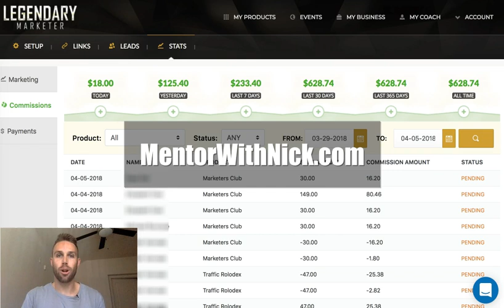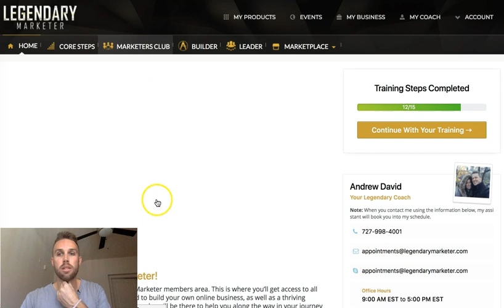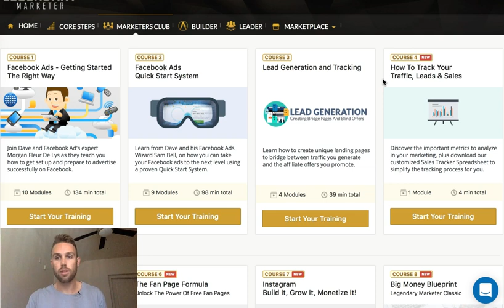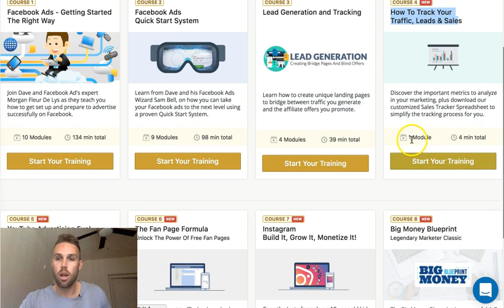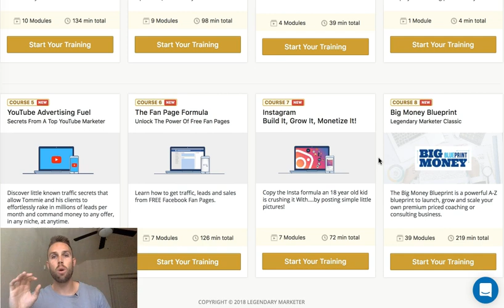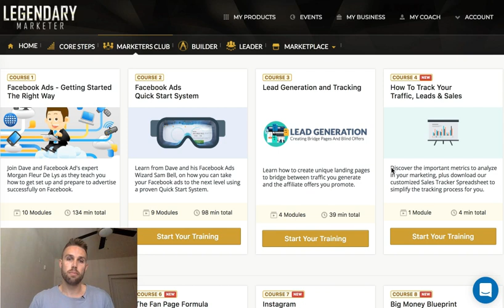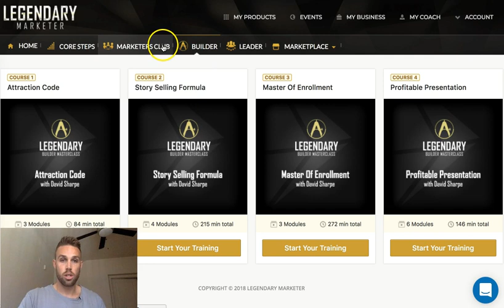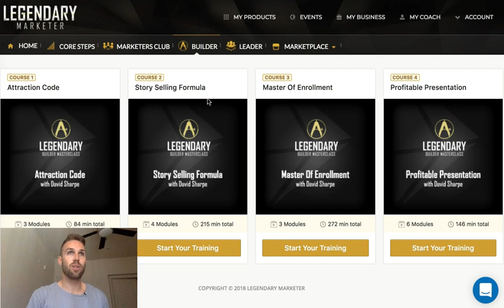Legendary Marketer Review | Truth On The Money Making Oppourtunity